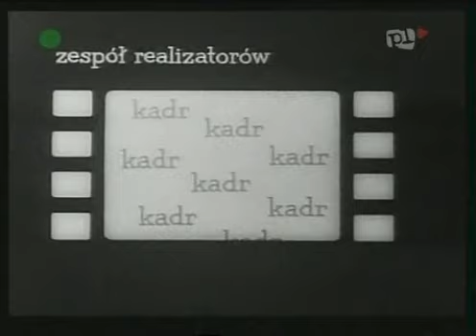ZACNE GRZECHY 1963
Satyryczny obraz życia XVII wieku, ukazany poprzez przygody wędrownego kwestarza karmelickiego. Rzekomy karmelita, ojciec Makary, wędruje i zbiera drobne datki. Wielmoża Krasnopolski prosi go, by umożliwił mu spotkanie z bogatą krewną, Firlejową, strzeżoną zazrośnie przez jezuitów, którzy nie chcą utracić możnej chlebodawczyni. Po wielu tarapatach Makary spełnia prośbę wielmoży i sprawia, że jezuitów zastępują karmelici. A Makary znowu wyrusza w świat.

Irena Kwiatkowska
Firlejowa
Henryk Bąk
ojciec Makary
Alicja Sędzińska
karczmarka Kasia
Andrzej Szczepkowski
przeor Ignacy
Wiesław Gołas
Zbigniew Trzaska
Franciszek Pieczka
Eustachy Topór herbu Topór
Witold Pyrkosz
Onufry Gęba herbu Dolewaj
Zygmunt Zintel
karczmarz Mateusz
Jan Ciecierski
wielmoża Krasnopolski
Mieczysław Czechowicz
sługa Wojtek
Bogumił Kobiela
zakonnik Bertold
Jarema Stępowski
Józef Litera
Kazimierz Wichniarz
murgrabia
Ludwik Benoit
Instygator
Bronisław Darski
członek Inkwizycji; w napisach inicjał imienia: M.
Marian Jastrzębski
zakonnik
Cezary Julski
sługa murgrabiego
Zdzisław Lubelski
pisarz sądu inkwizycji
Stanisław Milski
przeor karmelitów
Włodzimierz Skoczylas
ojciec Nowicjusz
Zofia Wilczyńska
pani Korycińska
Tadeusz Wojtych
hajduk wielmoży
Władysław Dewoyno
chłop; nie występuje w napisach
Jerzy Januszewicz
prowadzący Zofię na kaźń; nie występuje w napisach
Zdzisław Karczewski
Henryk Kluba
sługa Krasnopolskiego; nie występuje w napisach
Roman Kłosowski
kowal Józwa; nie występuje w napisach
Krystyna Kołodziejczyk
czarownica Zosia; nie występuje w napisach
Krzysztof Litwin
strażnik; nie występuje w napisach
Anna Seniuk
wiejska dziewczyna; nie występuje w napisach
Franciszek Trzeciak
sługa na zamku; nie występuje w napisach
Wojciech Zagórski
sędzia, zastępca Inkwizytora; nie występuje w napisach
Michał Żołnierkiewicz
żołnierz; nie występuje w napisach
Obsada dubbingu
Leon Niemczyk
zakonnik; nie występuje w napisach